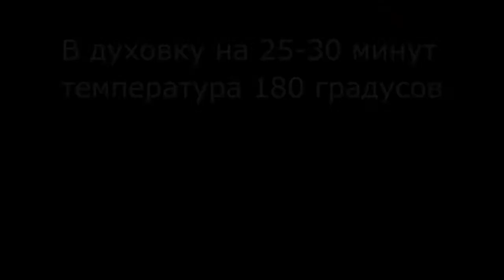3 Рецепта ИЗ ФАРША! Готовлю на Ужин или на Обед вместо скучных котлет!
3 Рецепта ИЗ ФАРША! Готовлю на Ужин или на Обед вместо скучных котлет!v

' Что приготовить из ФАРША! Целых 3 рецепта Вместо скучных котлет!Я подобрали для Вас 3 великолепных рецепта из фарша,которые помогут вам сделать обычный ужин оригинальнее и вкуснее!
Мой основной КУЛИНАРНЫЙ канал " Наталья Клевер"
✅ 1 РЕЦЕПТ:
Фарш - 700 гр.
Яйцо сырое - 1 шт.
Яйцо отварное - 3 шт.
Соль
✅2 РЕЦЕПТ:
Сырые макароны - 200 гр.
Кинза
Приправа для мяса - 0,5 ч.л.
Сушеный чеснок - 0,5 ч.л.
Соль
ДЛЯ ЗАЛИВКИ:
Соль
✅3 РЕЦЕПТ:
Баранки - 12 шт.
Молоко - 250 мл.
Фарш куриный - 500 гр.
Соль
What to cook from minced MEAT! As many as 3 recipes Instead of boring cutlets!I have selected for You 3 great minced meat recipes that will help you make an ordinary dinner more original and delicious!
✅ 1 RECIPE:
Minced meat-700 gr.
Raw egg - 1 PC.
Boiled egg - 3 PCs.
Sour cream-3 tbsp.
Potatoes-2-3 PCs.
Cheese-150 gr.
Salt
✅2 RECIPE:
Raw pasta-200 gr.
Cheese-150 gr.
Cilantro
Seasoning for meat-0.5 tsp.
Dried garlic-0.5 tsp.
Salt
FOR THE FILL:
Salt
✅3 RECIPE:
Steering wheels-12 PCs.
Milk-250 ml.
Minced chicken-500 gr.
Cheese-100 gr.
Salt
Ground black pepper
Mayonnaise or sour cream